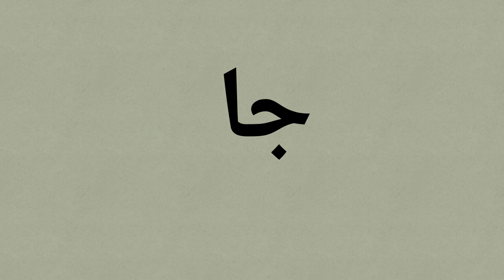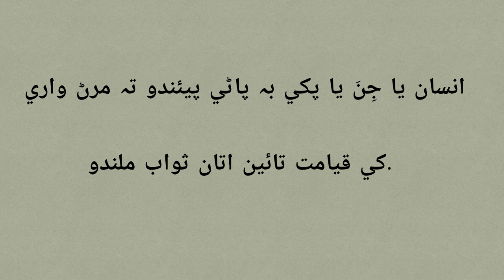Sunnah of Hazrat Muhammad (PBUH) | Following the Path of the Prophet in Islam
This video explores the Sunnah of Hazrat Muhammad (PBUH), the practices and traditions of the Prophet that form a vital part of Islamic faith and life. Through following the Sunnah, Muslims can align their daily actions with the teachings and example of the Prophet Muhammad (PBUH), achieving a deeper connection with Islam and fulfilling the path set by Allah. Learn about the importance of the Sunnah, its role in shaping Islamic conduct, and how it guides every aspect of a Muslim's life.

Hazrat Muhammad PBUH Sunnah
Following Sunnah in Islam
Islamic teachings of Prophet
Practices of Prophet Muhammad
Life of Prophet Muhammad
Importance of Sunnah
Islamic traditions
Prophet Muhammad’s example
Sunnah and Hadith
Daily Sunnah practices
Prophet Muhammad’s lifestyle
Islamic faith and Sunnah
Prophet Muhammad's teachings
Sunnah in Islam
Role of Sunnah in Muslim life
Islamic guidance
Sunnah and Islamic conduct
Sunnah practices in Islam
Prophet Muhammad’s guidance